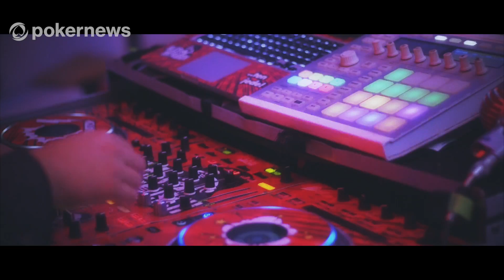World Series of Poker Europe Halloween Party at Kings Casino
partypoker Live put on a fantastic party at the King's Casino for the World Series of Poker Europe in Rozvadov.  There were dancers, Thriller, decorations, a photo booth and more!  It wasn't all ghosts and goblins, the poker players were all there like Jack Sinclair, Jason Wheeler, Timothy Adams and more.  But Day 3 looming didn't stop the fun.